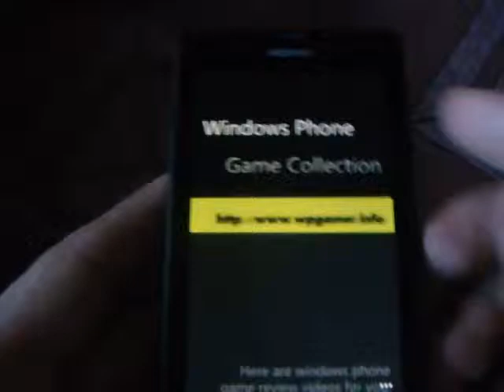Windows Phone Game Retro Jungle Run FREE Review